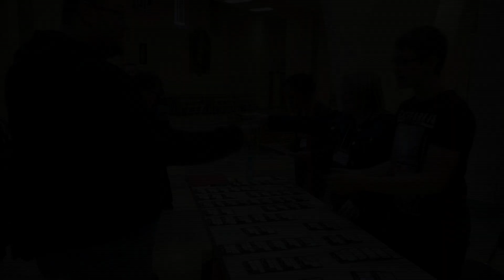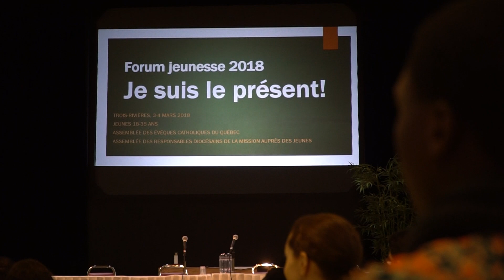Perspectives 6 mars 2018